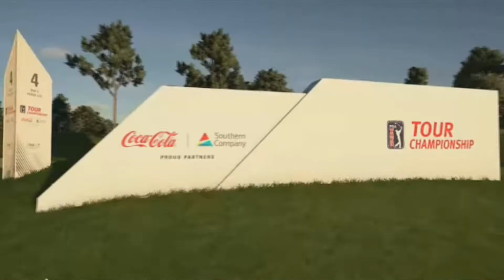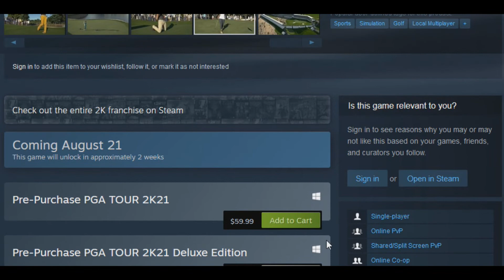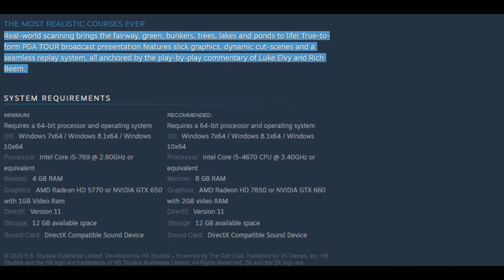PGA TOUR 2K21 Trailer - Gameplay - Images - About This Game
Play against the pros. Play with your crew. In PGA TOUR 2K21, you can play by the rules or create your own featuring a new PGA TOUR Career Mode, licensed courses and more! Powered by The Golf Club.

Developer:
HB Studios Multimedia Ltd.